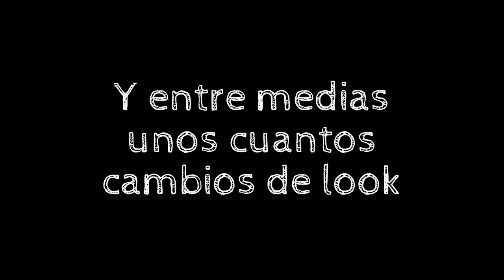AsíEranAsíSon Chris Hemsworth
‪#‎AsíEranAsíSon‬ del hombretón de nuestra Elsa Pataky, el guapérrimoChris Hemsworth 😍 ¿Qué opináis de su evolución de los últimos años?